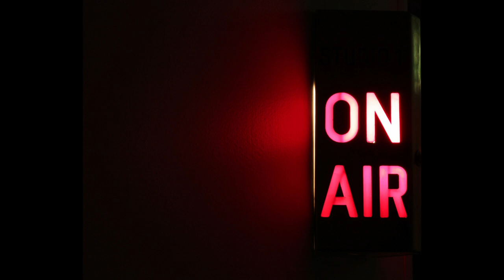Chris Roller Godly Powers 01/15/07 The man that sued David Copperfield for using his "godly powers."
Chris Roller
Meet the man that sued David Copperfield and David Blaine for using his "godly powers!" Chris also claims that the movie "The Truman Show" is based on his life. You can check out Chris' website on the way back machine
What an episode!  We thought we had heard it all until now.  Chris talks about his lawsuits and claims that he believes that he is the father of Celine Dion's child!  He also claims that he has immaculately conceived thousands of children without their mothers' knowledge!  This is a definite MUST HEAR episode.